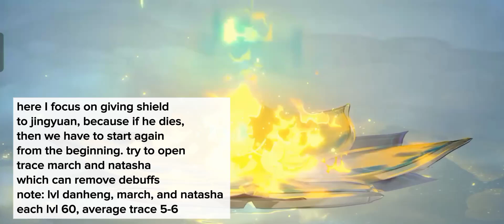panthylia full boss fight with f2p teammates